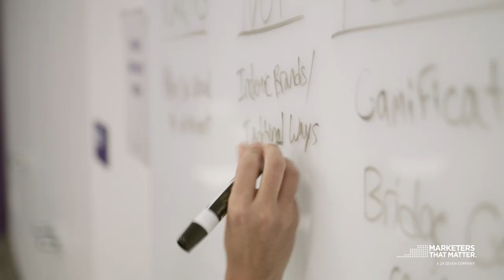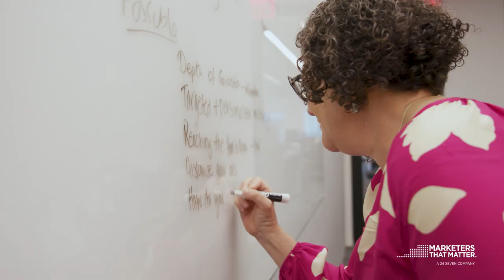Roku Forum: The Next Frontier Of Commerce–Clickable, Shoppable TV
At the Marketers That Matter Forum held at Roku's Headquarters, marketers came together to unpack the future of commerce–Clickable, Shoppable TV.

We heard from Kalen Thornton, VP Sports, Entertainment & Gaming at PepsiCo; Nick Buzzell, CEO at NBTV Studios & Channels; Brian Beitler, Founder of Sune and GM Live Shop Ventures LLC; Dan Robbins, VP, Ad Marketing & Partner Solutions at Roku; and Suzy Whaley, President at Golf Nation.

Here's a sneak peek from the day, but you can listen to the full Forum